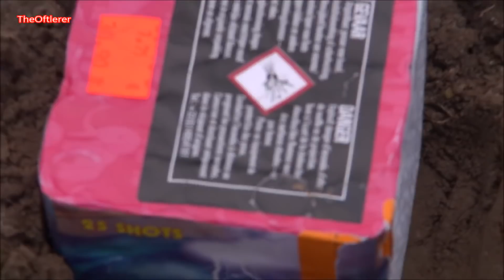MEGA XXXL SALUTE POLENBÖLLER COMPILATION TheOftlerer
▼More▼
*✘Mein Equipment: